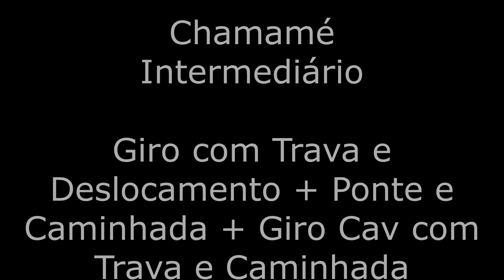Aula intermediária de Forró, Samba e Chamamé (Aulas Diárias de Dança de Salão - Aula #1370)